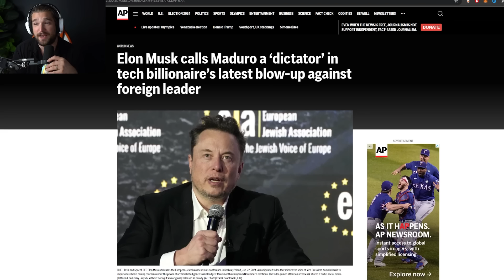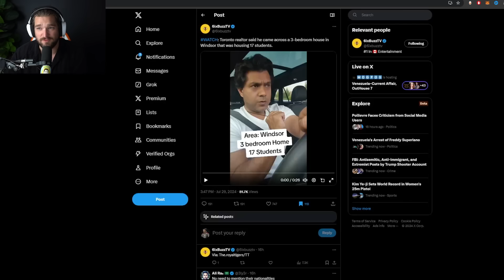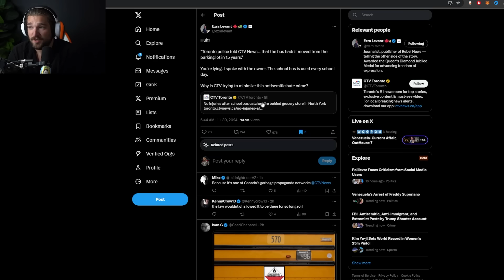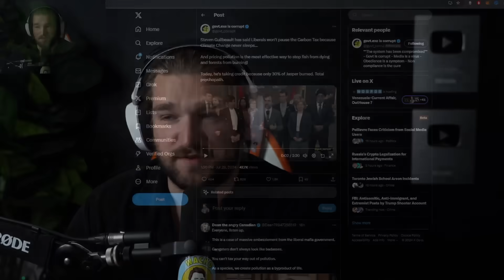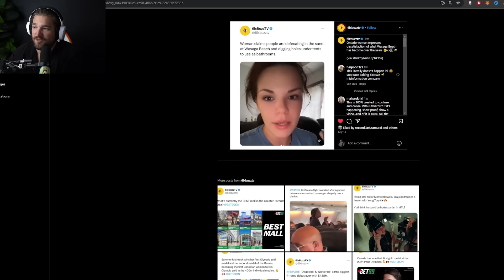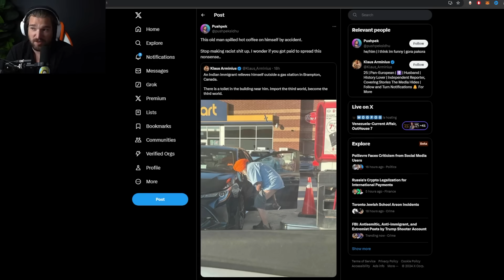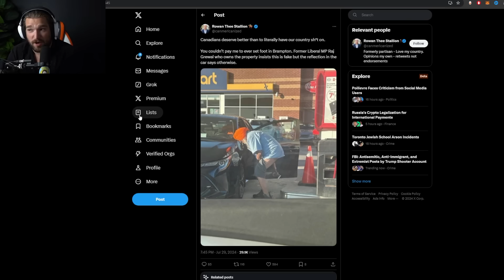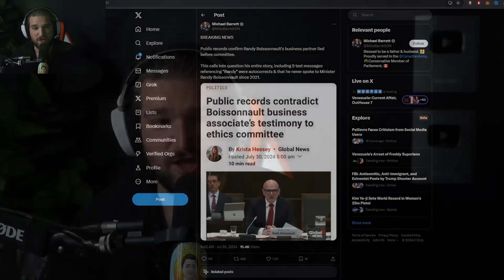Photo Of Man POOPING At Gas Station Pump Leaves Canadians ANGRY 😡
ETH: 0x248b47236be127ad184AB971E277b373D18eBe27